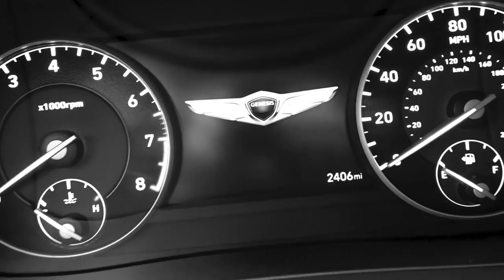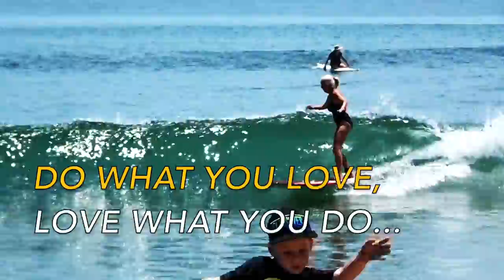HOW TO MAKE ROOM FOR PROSPERITY - FIREBALL MALIBU VLOG 742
HOW TO MAKE ROOM FOR PROSPERITY - FIREBALL MALIBU VLOG 742 - Although the Fireball Pad receives the amazing 2018 Genesis G90, Kathie has some words of wisdom about how to make room for Prosperity and Wealth.